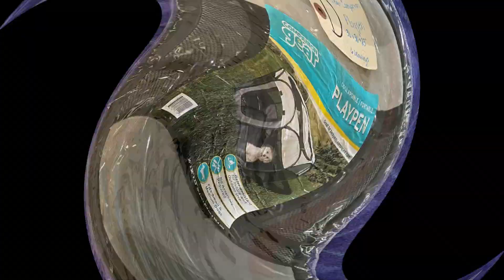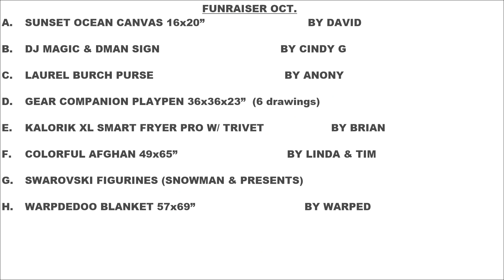October Fun Raiser. Friends of Felines Rescue Center (FFRC)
Starts 11pm Saturday 9th.  Ends 9am Wednesday 13th. Have fun. Consultation prizes also.